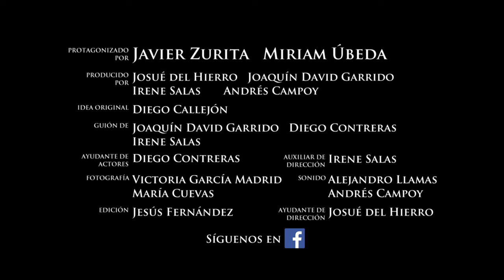El Umbral (trailer)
Sinopsis: Víctor y Lara son una joven pareja que acaba de mudarse a otra ciudad. Pero su nueva vida sufrirá un revés cuando Víctor comience a sufrir una serie de perturbadoras pesadillas...

Dirección: Joaquín David Garrido Padilla
Interpretación: Javier Zurita, Miriam Úbeda